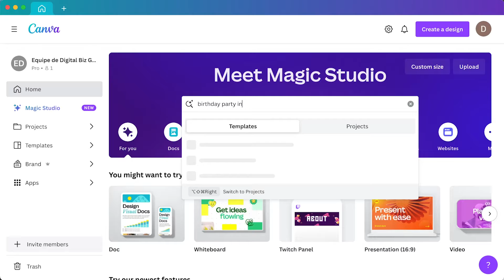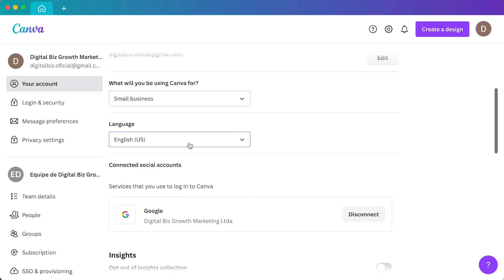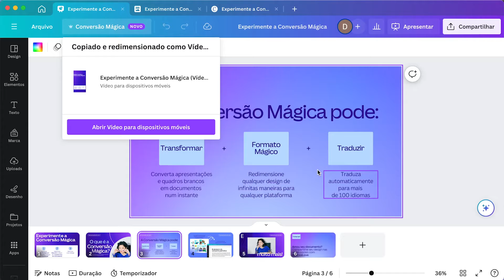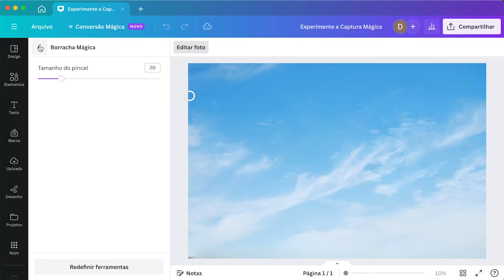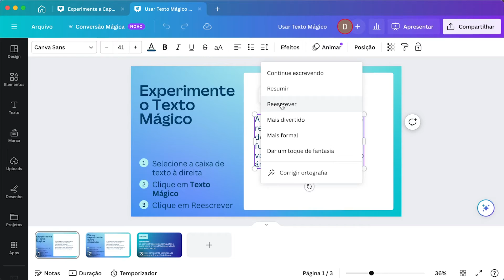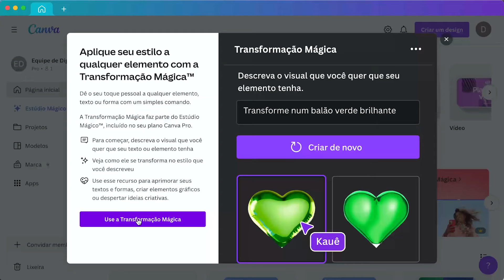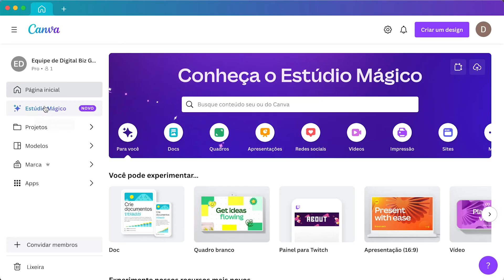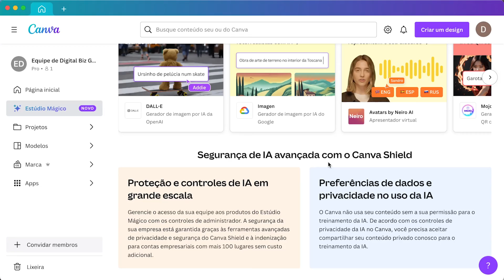[NOVO] Canva Magic Studio com Ferramentas de IA - Tutorial Completo | Canva Estúdio Mágico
🔥Todas as ferramentas de IA em um único lugar! Esse é o novo Canva Magic Studio. Clique aqui para usar agora

00:00 Deixe seu like!
00:34 Acessando o Canva Estudio Mágico
01:22 Canva Magic Design Tool
02:38 Conversão Mágica no Canva - Resumir Texto
03:25 Conversão Mágica no Canva - Redimensionamento
04:12 Mídia Mágica - Texto em Imagem com IA
05:00 Mídia Mágica - Texto em Video com IA
05:31 Captura Mágica
06:03 Borracha Mágica
06:17 Expansão Mágica
07:09 Texto Mágico com a Voz da Sua Marca
08:25 Transformação Mágica
09:20 Edição Mágica
10:00 Animação Mágica no Canva
10:37 Marketplace de IA do Canva